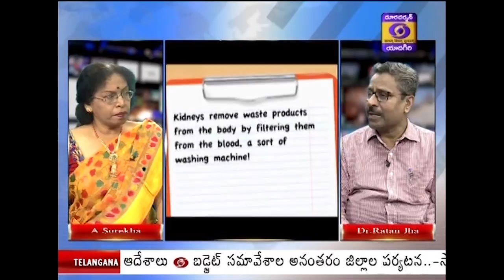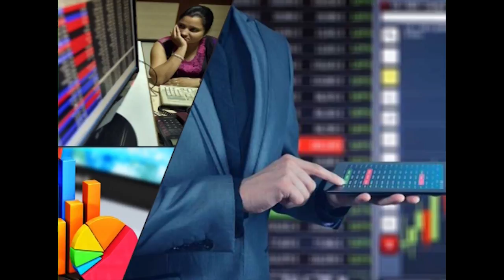వార్తా విశ్లేషణ చర్చ , Dt: 12-03-2020, At 07:30 AM